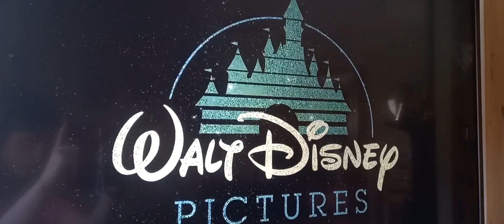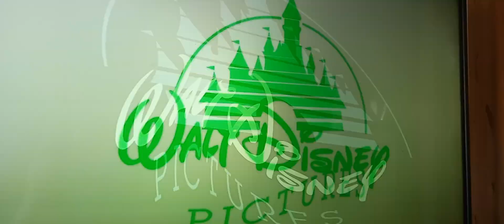Lilo & Stitch: All intros (remastered)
It's been quite a while since I've done a video with Lilo and Stitch content

however I did this video back during the pandemic but there was one part of the end of the video that I didn't like and had privatised that previous video because of the bit I didn't like

please note: Do not put hateful, awful, antisemitic, homophobic & xenophobic comments in the comment section. However I also do not own anything. all rights to Walt Disney Pictures